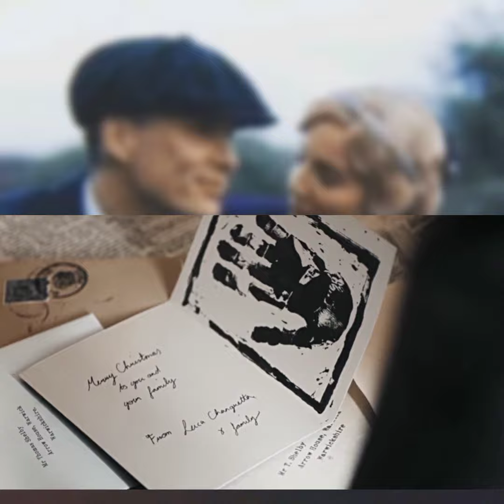Peaky_Blinders_(in_The_Batman_trailer_style)(1080p) ll Peaky Blinders Hd